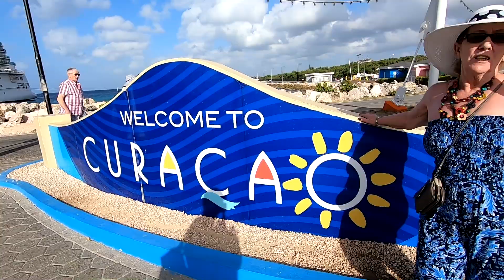One Day on Curaçao | Travel Video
We spent one beautiful day on island called Curaçao in the southern Caribbean Sea and the Dutch Caribbean region.
We enjoyed our day on Mambo beach. Beach is white with soft sand. Very clean beach with clear turquoise, calm water. Beautiful palm trees. There are plenty of restaurants and shops nearby.

WHY JUST ONE DAY?
We visited Curaçao during our vacation on amazing cruise ship Britannia from P&O Cruises (2018). Each day we were ashore we visited different islands on the East Caribbean.